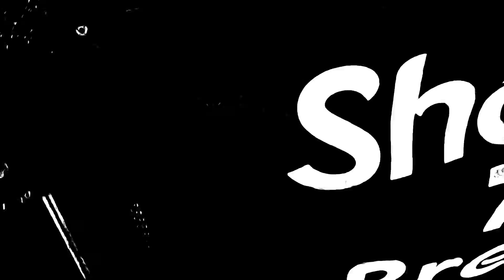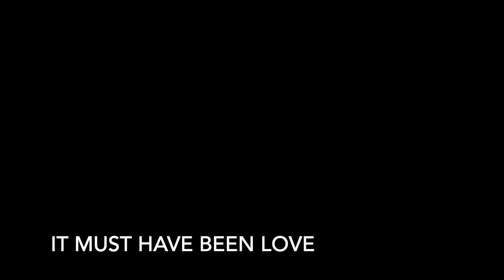Shooting The Breeze (ft. Julie Bruno) - It must have been love - Mark Rich - Original Song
Guitar and Vocals: Mark Rich
Piano: Julie Bruno (USA)
Drums: Rob Meyrick
Bass: Jon Haughton
Keyboard: Dan Powell

We are a band from Winchester, Hampshire, England. All our videos are original songs and music produced by the band. We hope you like them.